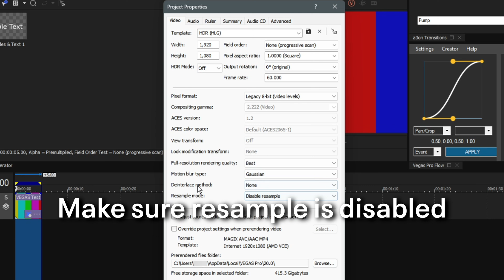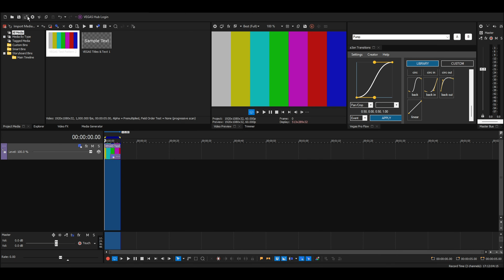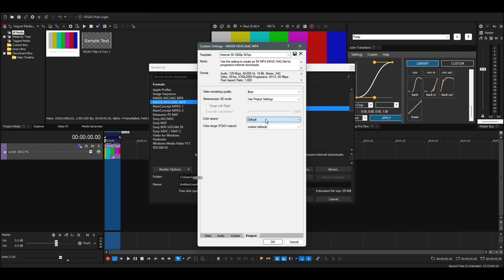[AMD] BEST Vegas Pro Settings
BEST Vegas Pro settings that will hopefully speed up rendering times and improve quality, for PCs with AMD Graphics Cards

- Chapters -
0:00 Project Properties
0:29 Preferences
1:03 AVC Settings
1:51 HEVC Settings
2:49 Outro